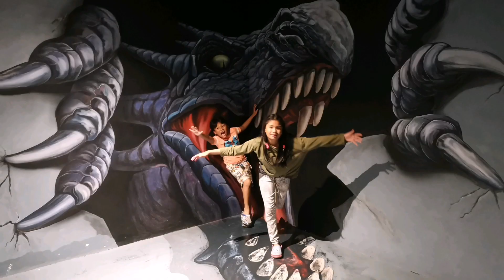MAPS Ipoh Perak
Ammar Aidan 1st trip 30 Mar 2019